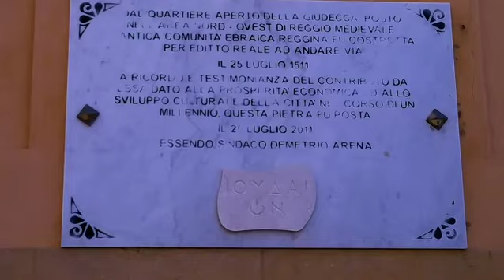Reggio Calabria, città. GECE 2020